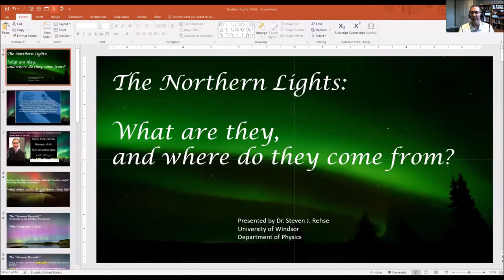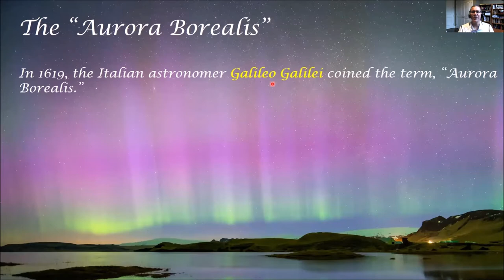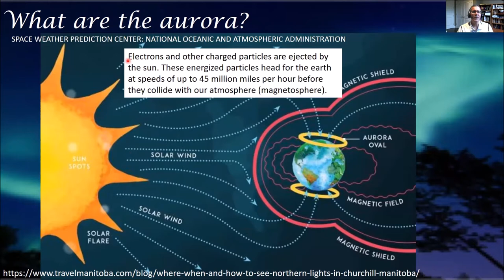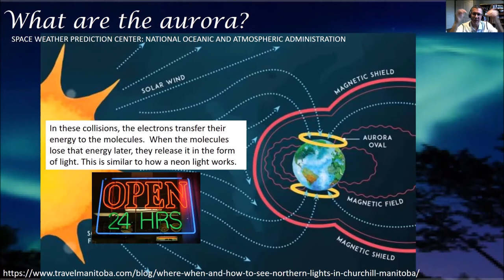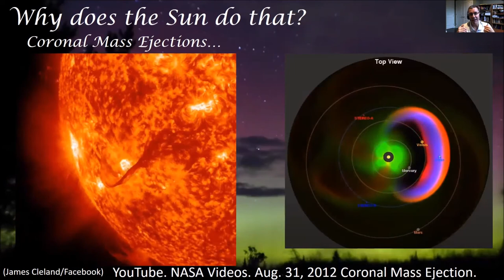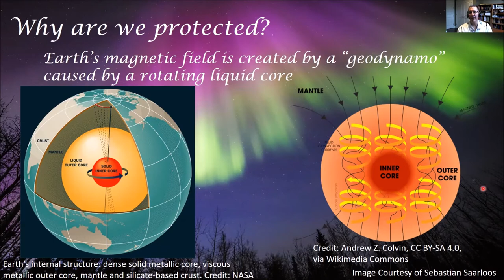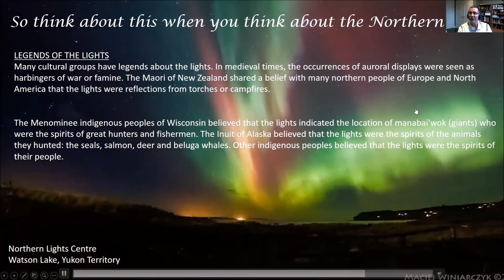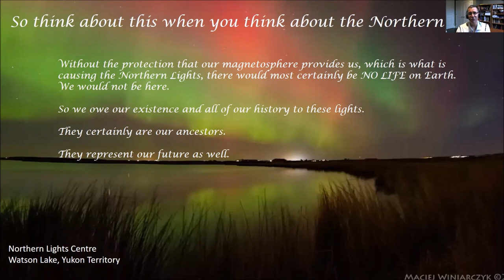Professor Steve Rehse explains: “The Northern Lights.”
University of Windsor Physics Professor Steve Rehse presented a STEM talk entitled, “The Northern Lights: What are they, and where do they come from?” at the DoD STEM K-12 - BAASHKAAKODIN-GIIZIS/Freezing Moon (Ojibwe) - NOVIEMBRE (Spanish) - NOVEMBER (English) Virtual Great Lakes Region and Tribal Nations Open STEM Topic Zoom Learning Session, Acknowledging Native American Indian Heritage Month, Veterans Day, and Thanksgiving, Saturday, November 20, 2021.